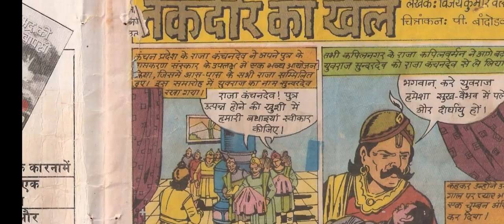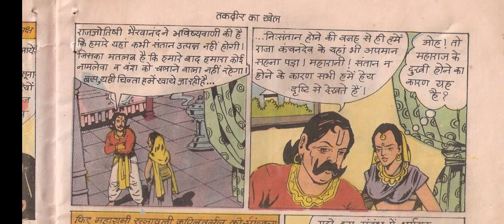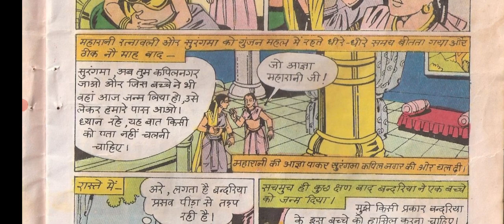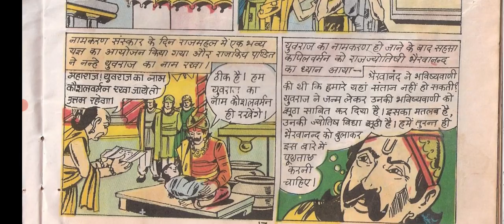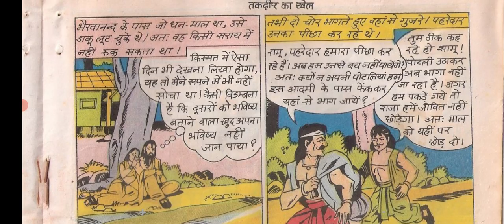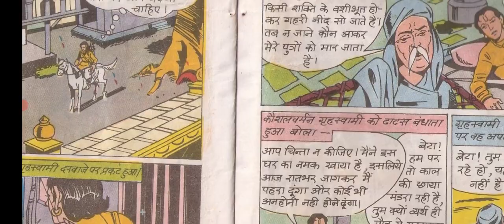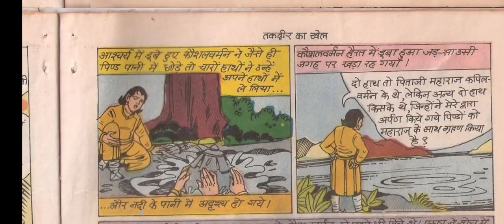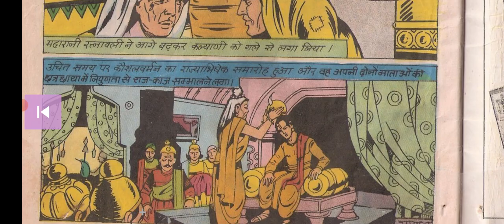Takdeer Ka Khel Hindi Story Manoj Comics